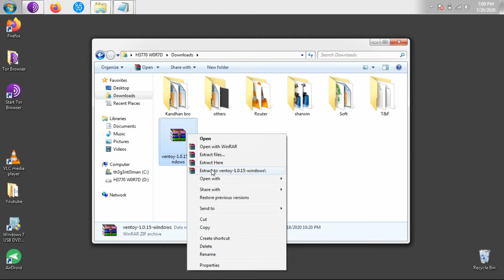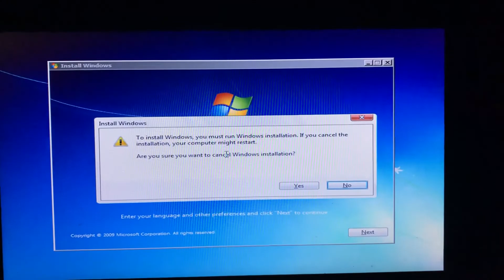# Multi Boot USB Drive !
Hello Friends, Today i am going to show you how to install Multiple boot with One USB with Ventoy Software.

Easy To Use and Very Simple !